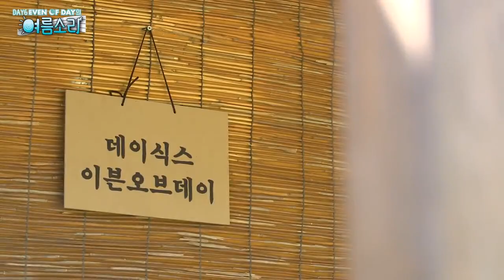[SUB INDO] DAY6 Summer Melody Ep 2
✅ Kalo subtitlenya ga muncul coba lakuin ini:
1. Matiin dulu tombol cc nya
2. klik tanda '3 titik' di pojok kanan atas
3. pilih 'subtitle'
4. pilih 'indonesia'